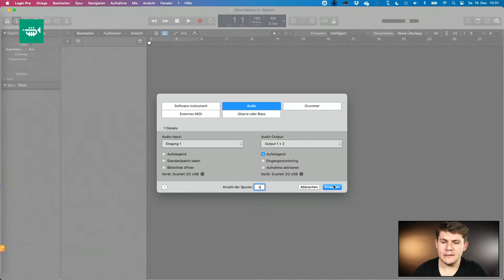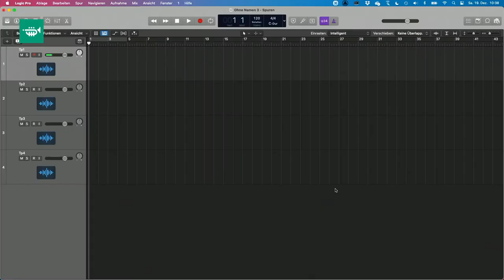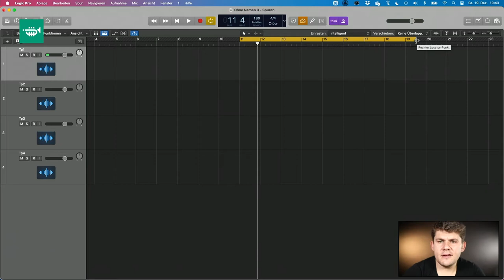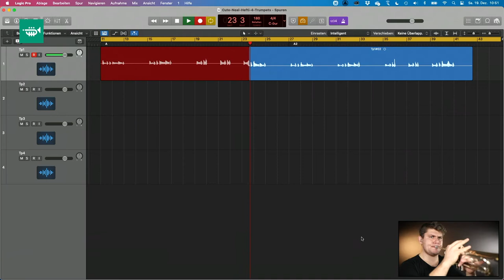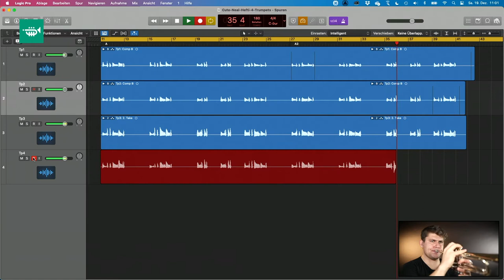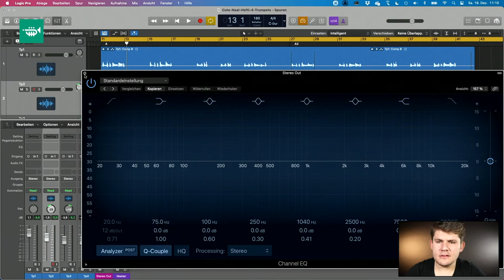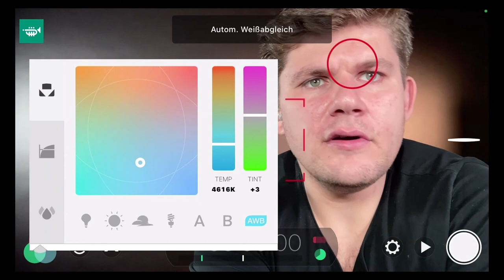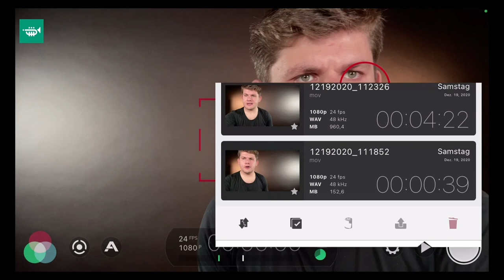trompeten.academy | Multitrack Aufnahme | Mein Workflow | Logic Pro X | Trompete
In diesem Video zeige ich dir, wie ich Audio und Video für ein Multitrack-Video aufnehme.

Wie man so ein Video dann schneidet und produziert, findest du über folgenden Link!

Unten ⬇️ findest du sämtliches Equipment, das du für eine solche Aufnahme benötigst.*
Verwendetes Equipment
Mikrofon
AKG-C214 Mikrofon

Interface
Focusrite Scarlett 2i2

Kopfhörer
Shure SE425

Mikrofonstativ
K&M 210/9

Mikrokabel
7,5m Neutrik Cordial

Trompete
Schilke X4

Mundstück
Schilke 12A4

Trompetenbag
Gard Trolley
Objektiv 1
Objektiv 2
Speicherkarten - 512 GB
Leider war auf dem USB-Adapter elektrische Spannung, weswegen das Audio aus Logic Pro etwas verzerrt klingt. Hier musste ich mit einem De-Hummer nacharbeiten.
Audio Export am Ende der Audio-Aufnahme für die weitere Arbeit im Videoschnitt-Programm: cmd/strg+b oder Ablage-Bouncen-Projekt oder Abschnitt...
Timestamps
00:00 Intro
01:43 Projekt einrichten
04:00 Interface einrichten
07:28 Logic Einstellungen
15:18 Aufnahme
23:55 Audio Bearbeitung
33:48 Video Aufnahme
40:40 Zusammenfassung
44:58 Zusammenfassung